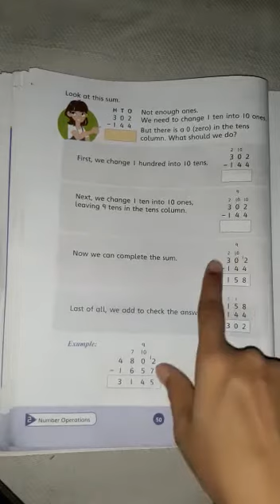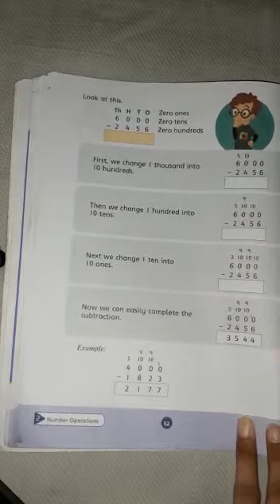Class Three | Subject Math Part 02 | Native Schools | 2nd Term July | Day 02